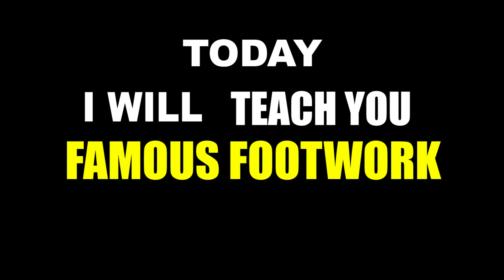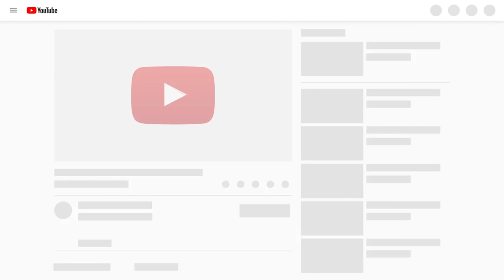Dance Course ( डांस कोर्स ) Day 6 | सीखिए Famous Footwork Easy & Simple Hip Hop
Dance Course ( डांस कोर्स ) Day 6
तो ऐसे सीखिए डान्स स्टेप्स हिंदी में
Footwork dance tutorial | Hip hop dance steps tutorial | 3 famous dance moves

About Channel :-
Vicky Patel Dance Is Best Dance Channel On Youtube
We Are Uploading A Dance Video With The Tutorial On Hindi Bollywood Song. So You Can Learn Dance Step By Step